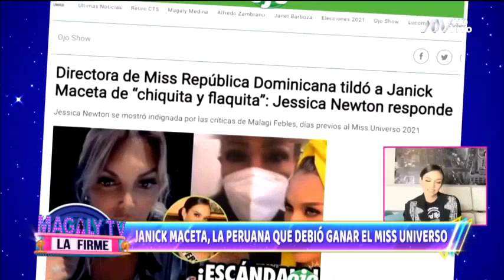Janick Maceta: Un resumen de su destacada participación en el Miss Universo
Janick Maceta es la segunda finalista del Miss Universo 2021, aunque para muchos ella tenía que ser la ganadora.
Su participación en el certamen fue imponente y dejó al Perú en alto.